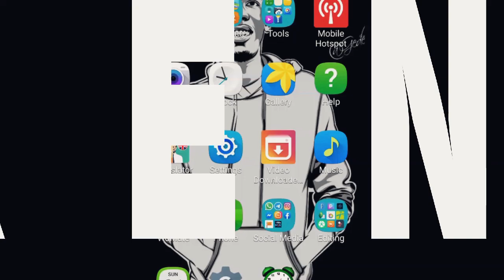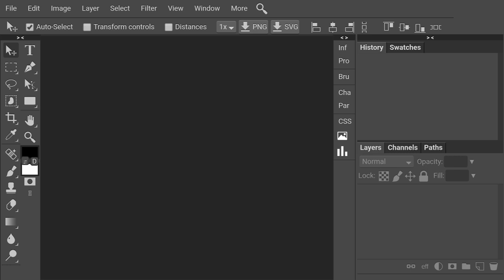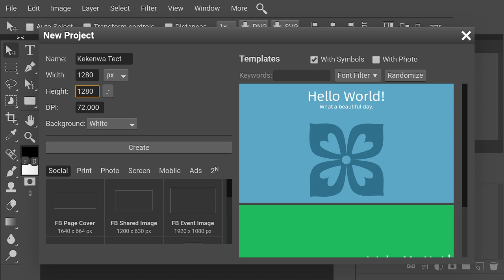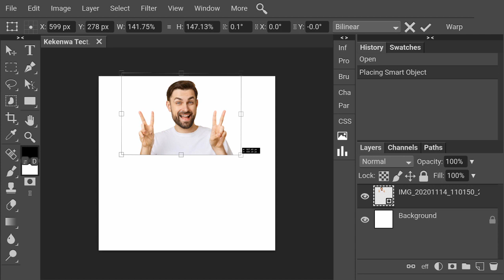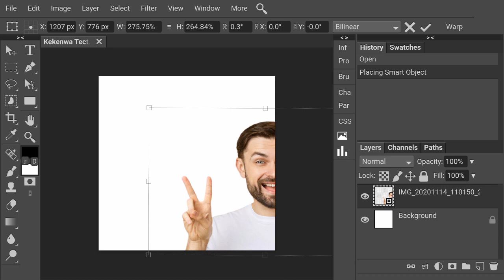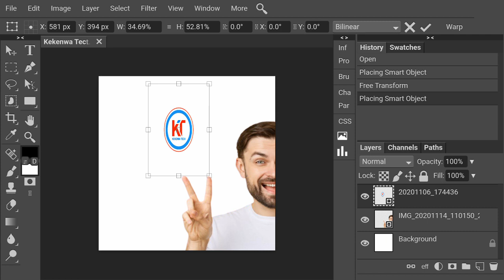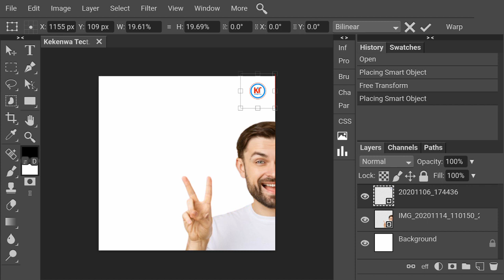How To Use Adobe Photoshop In Your Mobile | How To Install Photoshop In Android | Ps Mobile Tutorial